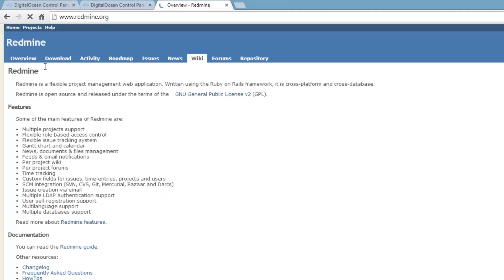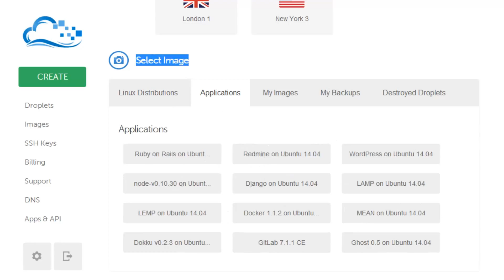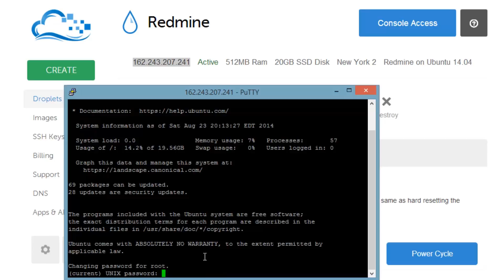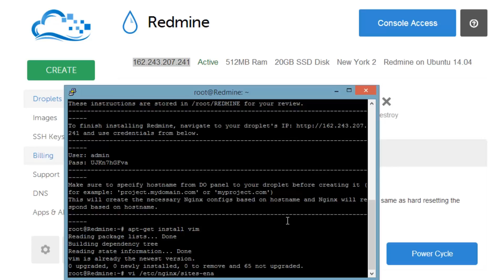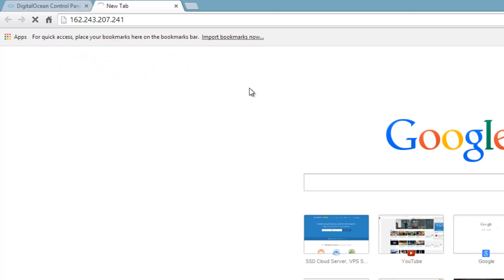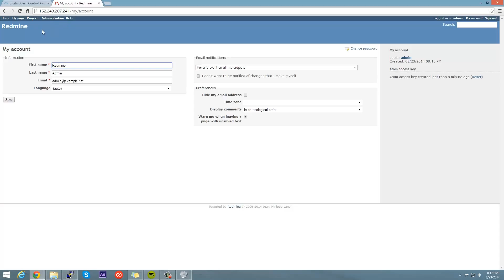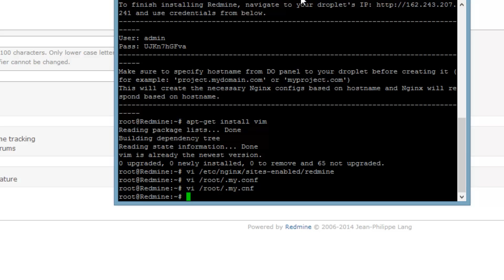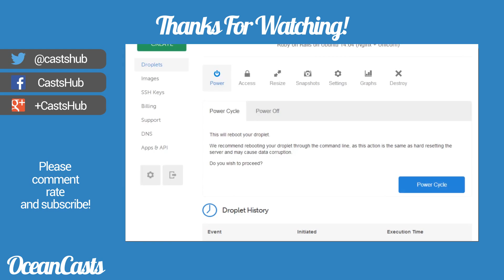One-Click Install: Redmine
This tutorial covers how to use DigitalOcean's one-click install image of Redmine!